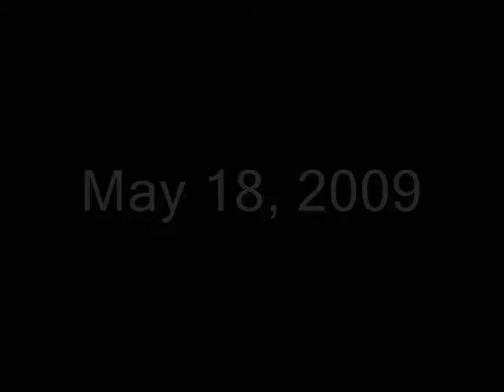Legoland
For my mom's birthday (and an early birthday present for Sammy), we went to Legoland. My brother Michael was out from Texas for the first time in about three years, so that was a nice addition that he came with us. Legoland is fun, particularly for kids say 12 and under. Or if you really like Legos, which can build a surprising array of objects. There are actually a few good rides, but the big surprise was the Sea Life Aquarium they have there (extra $$$). I've been to more than a few aquariums over the years and this one is up there. Here's the gist of the day.

In case you're wondering, I did do the music--just a quick guitar jam for the action and then some synth ambiance for the aquarium, all on the fly (so nothing to brag about).